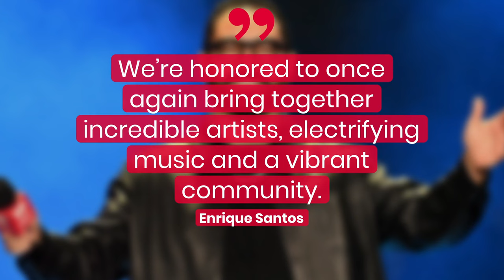Chayanne, Fonseca & More To Perform At 2023 iHeartRadio Fiesta Latina | Fast Facts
This year's iHeartRadio Fiesta Latina is finally here! A lineup of superstars are set to take over the stage at the Kaseya Center in Miami to celebrate its 10th anniversary.

Performing during the 2023 iHeartRadio Fiesta Latina is Ricardo Montaner, Fonseca, Yandel, Servando y Florentino, Olga Tañón, Luis Figueroa, GALE, Menudo and Chayanne. The multifaceted Puerto Rican singer-songwriter will receive the iHeartRadio Corazón Latino Award, which honors an individual who exemplifies their big heart through their selfless work enhancing the lives of the Latin community and beyond.

Fans can tune in and watch the 2023 iHeartRadio Fiesta Latina via an exclusive video stream on Hulu on Saturday, October 21st at 8pm ET/5pm PT. iHeartRadio’s Spanish Contemporary Hits, Tropical, Regional Mexican, Tejano and Spanish Oldies radio stations and iHeartRadio.com will also broadcast the event live, as well as across iHeartRadio digital stations including Beso, El Patron, Salsa Bembe, Rumba, Reggaeton Vieja Escuela, La Preciosa, Tejano Radio, La Mezcla Fuego con Dj Xtreme, Latino Top 20, Tropical Top 20 and Regional Mexican Top 20.